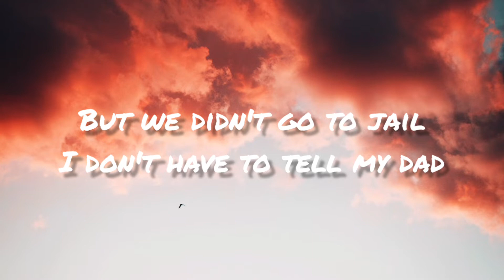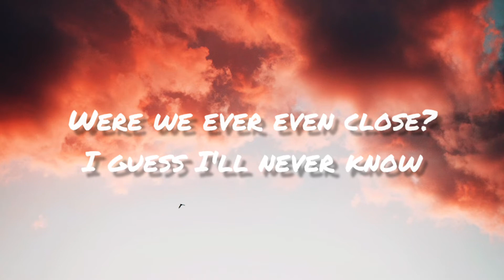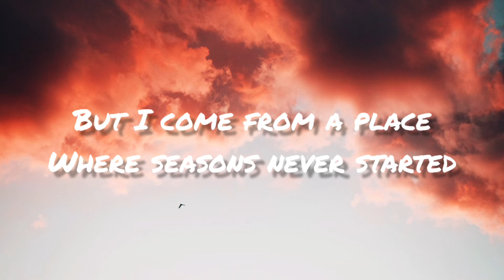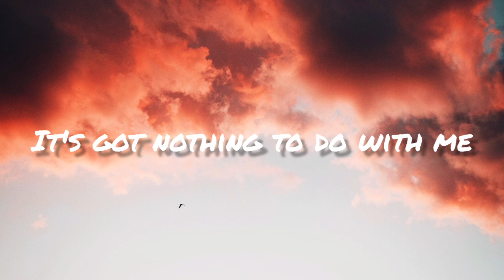Gnash - Seasons Lyrics